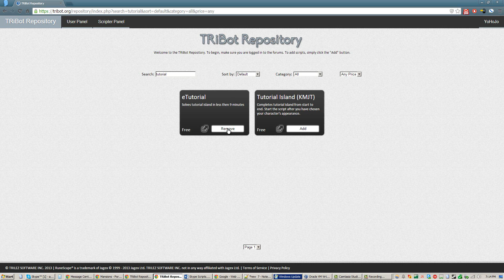eTutorial, Solves Tutorial Island in Under 10 Minutes!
Just wanted to show you guys a run-through of the fastest and my favorite tutorial island solver, eTutorial by ErickHo123 over at TriBot!
This script is super fast and efficient, and solves tutorial island only ~9 minutes and 30 seconds!